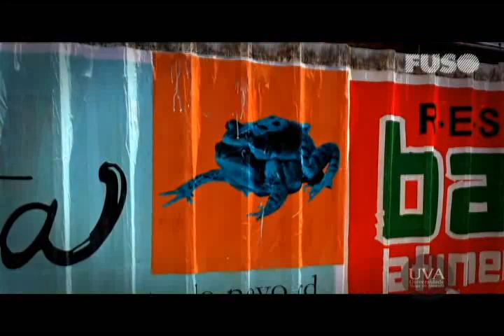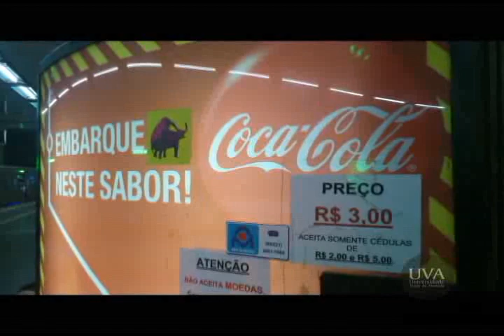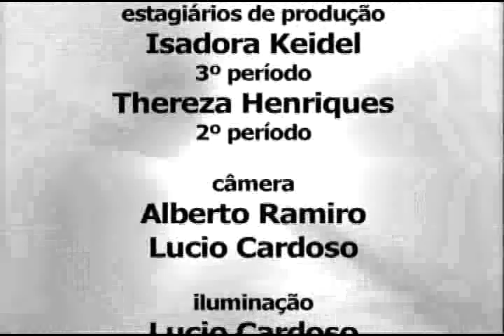Jogo Aberto - Artur Kjá e Luciano Cian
Quebrando com a monotonía das ruas do Rio de Janeiro, Artur Kjá e Luciano Cian vem ao Jogo Aberto contar sobre a ideia para esse movimento urbano que chamou a atenção de curiosos.
Confira!